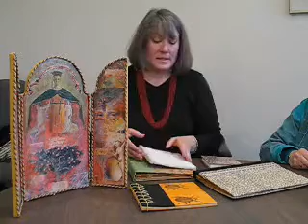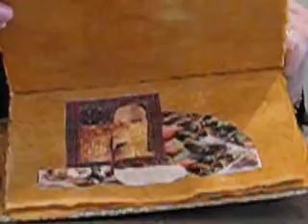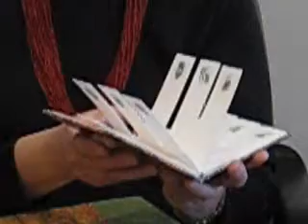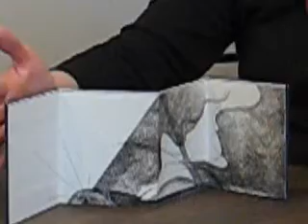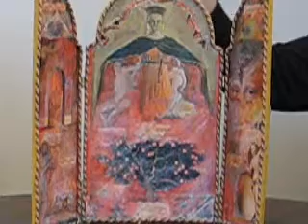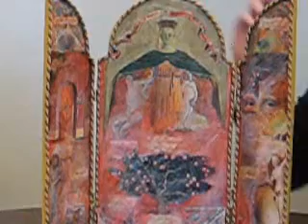Book as Story: Cecilia Marshall Talks about Bookmaking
Cecilia Marshall talks with Sr. Jo-Ann Iannotti of Wisdom House (Litchfield, Connecticut) about the art of creating books.